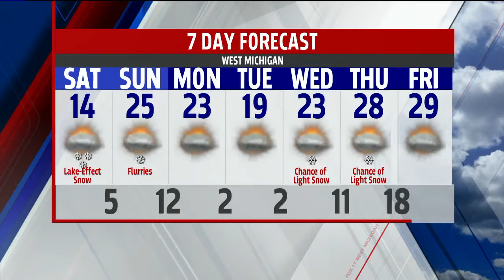I94 Pileup Newscast E Block